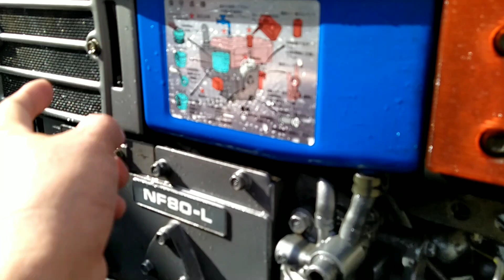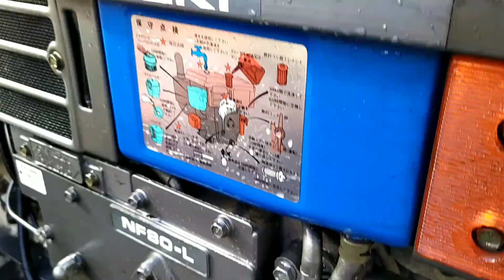NF80-K751 ISEKI made in Japan 0886356707